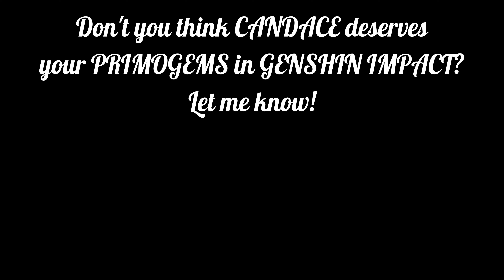CANDACE SKIN Showcase - GENSHIN IMPACT LUNIMATER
About Candace:

Candace is a playable Hydro character in Genshin Impact.

The scion of Al-Ahmar and the Guardian of Aaru Village, Candace is kind to travelers who visit, but is unforgiving to those who violate the village's rules.

About Genshin Impact:

Genshin Impact is an open-world, action role-playing game that allows the player to control one of four interchangeable characters in a party. Switching between characters can be done quickly during combat, allowing the player to use several different combinations of skills and attacks. Characters may have their abilities enhanced in various ways, mainly through directly leveling them up and improving the artifacts and weapons that a character can equip. In addition to exploration, the player can attempt various challenges for rewards. Scattered across Teyvat are bosses and challenges that reward highly valuable resources, but claiming them uses up a currency called Original Resin, which slowly regenerates over time. Completing these challenges grants the player progress towards increasing their Adventure Rank, which in turn unlocks new quests and challenges, and raises the World Level. The World Level is a measure of how strong the enemies within the world are and the rarity of rewards that defeating them gives.

The player can control their character and perform actions such as running, climbing, swimming, and gliding, all limited by stamina. Some characters possess abilities that can alter the environment, such as freezing water to create an ice path that can aid the player in traversing terrain. Many teleportation points exist throughout the world that players can warp to as a form of fast travel; among these are landmarks known as Statues of The Seven that can heal and revive characters, and provide benefits such as increasing player stamina. Items such as food and ore may be procured from the open world, while enemies and treasure chests drop other types of resources that may be used to enhance a character's strength. Players can obtain food by hunting animals, gathering fruit and vegetables, or purchasing them from in-game shops. Furthermore, there are special battle instances called "Domains" that reward materials that increase character and weapon strength. Meals cooked from ingredients gathered in the overworld may also provide desirable effects, such as regenerating characters' health or boosting various stats. Players can also procure ore that can be refined and then used to create weapons or enhance their strength.

A multiplayer mode is available in the form of co-op. Up to four players can play together in the overworld and join Domains. Player matching can either be done by requesting to connect with another player, or through an automatic search. The game features cross-platform play, so players on any platform can play with each other.

By completing certain quests or by participating in select limited-time events, the player can unlock additional playable characters. Most characters, however, are obtained through the character banners of the game's gacha system, called "Wishes". Several premium in-game currencies, obtainable through in-app purchases or as gameplay rewards, are required to pull on the game's banners. A pity system guarantees that the player will receive rare items after a set number of pulls.